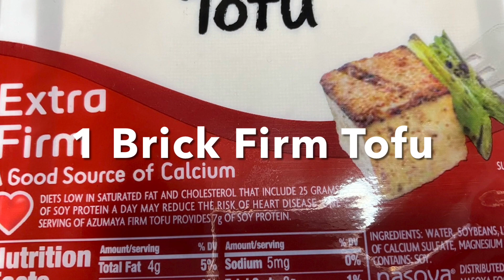BBQ Shreded Tofu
Vegan answer to pulled pork or chicken.  Very easy to make and so versatile!